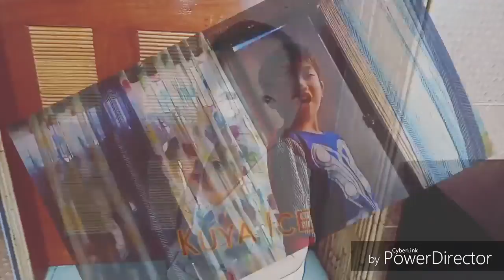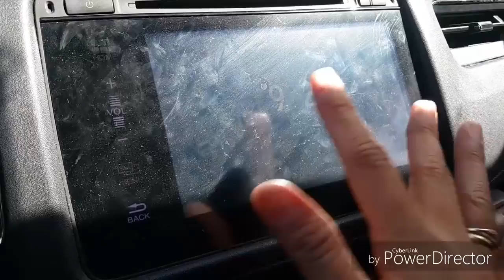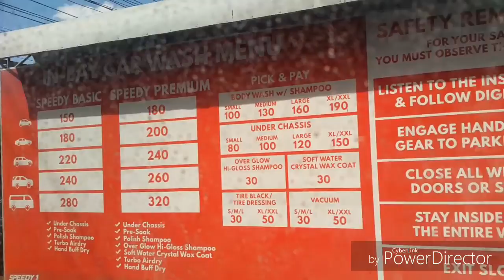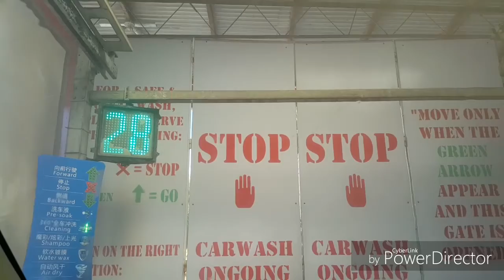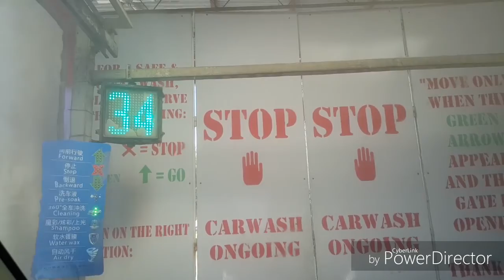Overdue Birthday Video + Day in the Life of a SAHM! /MomshieChristieVlogs🌸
Hello Momsh!

Sorry for the late video of my son's 7th Birthday. He celebrated it at his school last Nov 15.

I am a Stay At Home Mom of 2 ages 7 and 1yr old respectively. By the way, I do weekly and weekend vlogs.